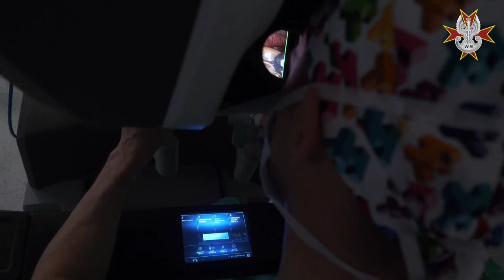Audiodeskrypcja - przełomowe leczenie w WIM przy wykorzystaniu robota chirurgicznego DA VINCI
Najnowocześniejsza wersja robota operacyjnego DA VINCI rozpoczęła pracę w Centrum Chirurgii Robotycznej Wojskowego Instytutu Medycznego w Warszawie.
DA VINCI umożliwia wykonywanie niezwykle skomplikowanych procedur operacyjnych przy użyciu minimalnie inwazyjnych technik.
Po umiejscowieniu w ciele pacjenta tzw. trokarów podłączane są do nich cztery ramiona robota, w których montuje się narzędzia chirurgiczne oraz kamerę.
Już od początku funkcjonowania w CCHR WIM wykonywane będą zabiegi operacyjne:
• na jelicie grubym,
• radykalnego wycięcia macicy,
• wycięcia prostaty,
• wycięcia ciężkiej głębokiej endometriozy,
• operacje na żołądku (rak tego narządu),
• wycięcie guza nerki.
W najbliższym czasie planowane są zabiegi laryngologiczne, a od nowego roku wdrażane będą procedury kardiochirurgiczne. Zapraszamy